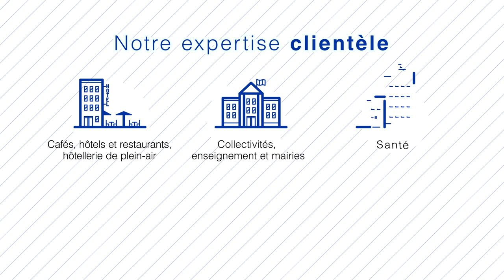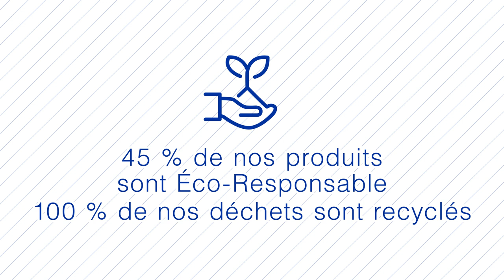Vidéo Présentation COMODIS 2022